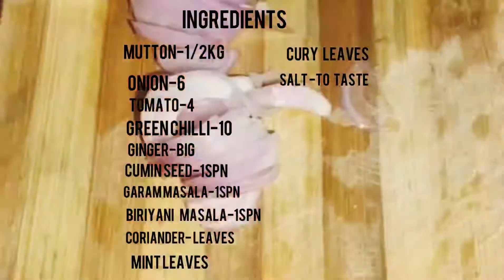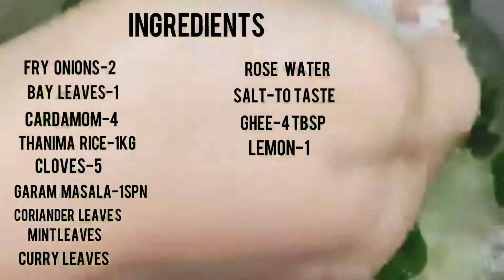Malabar Mutton Biriyani| മലബാർ മട്ടൻ ബിരിയാണി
Hello dear friends, this is my Sixth vlog, today iam going to show you how to make easy Malabar Mutton Biriyani.Hope you will enjoy this video.
Try This easy method and let me know your feedback At the comment section .

Ingredients

Mutton Masala

Mutton-1/2kg
Tomato-4
Green Chilli - 10
Ginger-1 Big
Cumin Seed-1Spn
Biriyani Masala-1 tbsps
Salt-to taste
Coriander leaves
Mint leaves
Cury leaves
Onion-6

Rice

Bay leaves-1
Cardamom-4
Thanima Rice-1kg
Cloves-5
Fry Onions-2
Garam Masala 1spn
Coriander leaves
Mint leaves

Cury leaves
Rose water-4Tbsn
Ghee 4Tbsn
Lemon-1

Do try out and let me know your feedback through comments.

Back ground credit:-
Musician: @iksonmusic